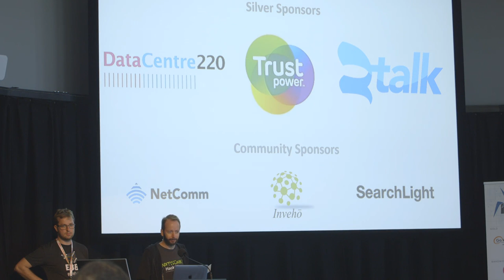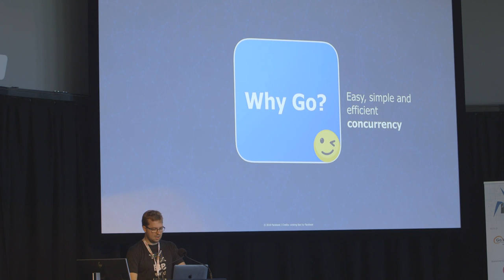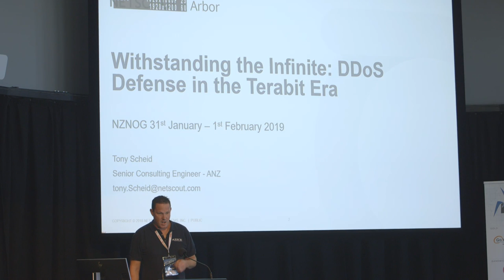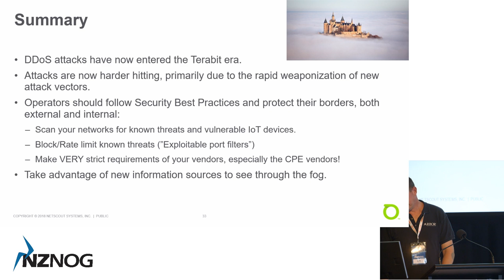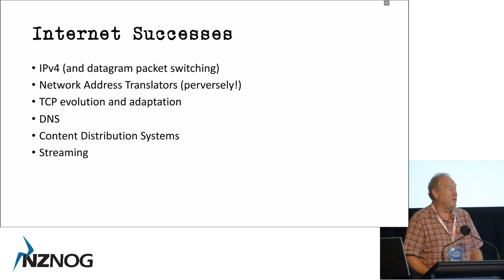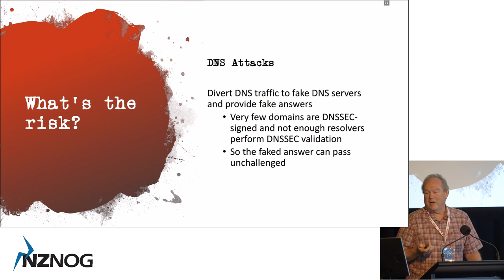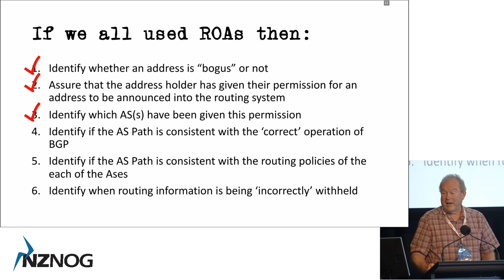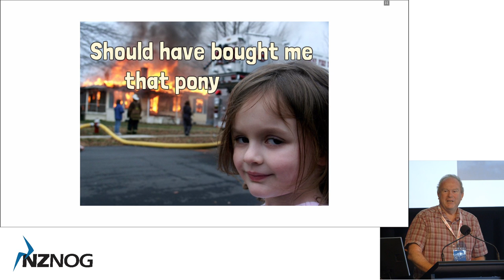NZNOG 2019 - Day 2 - Session 2